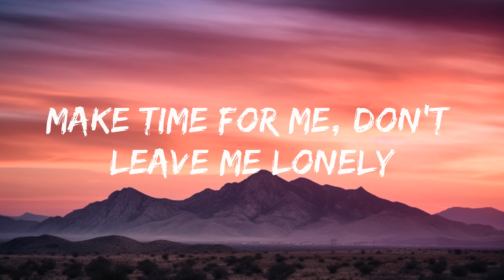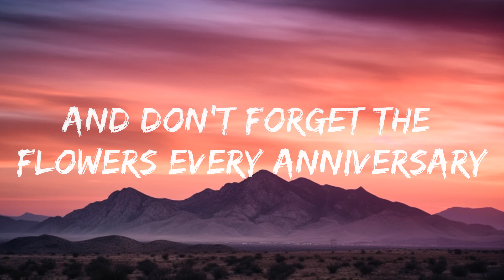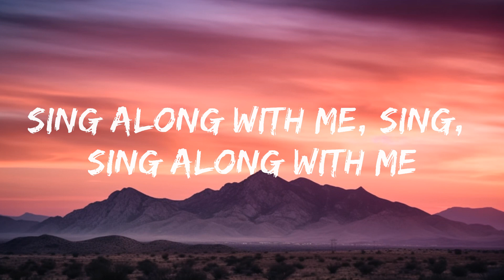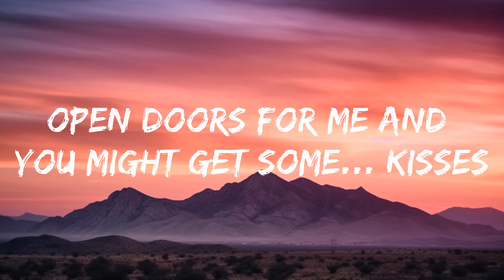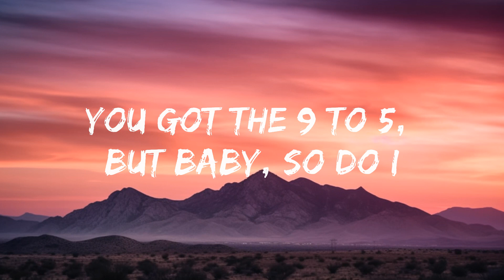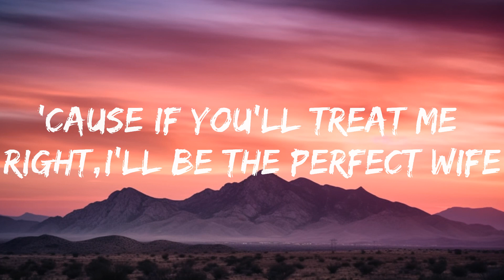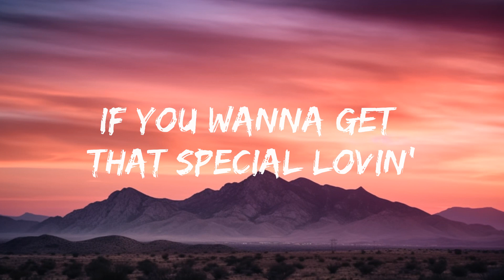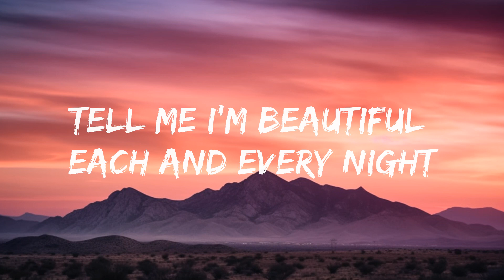Meghan Trainor - Dear Future Husband (Lyrics) |25min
🎤 Lyrics: Meghan Trainor - Dear Future Husband